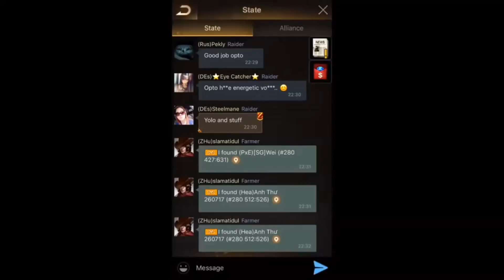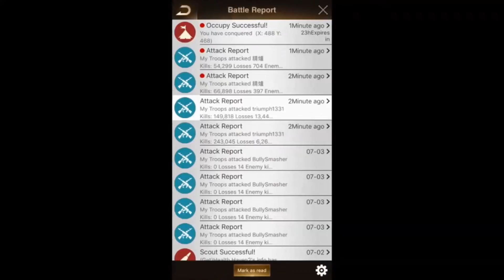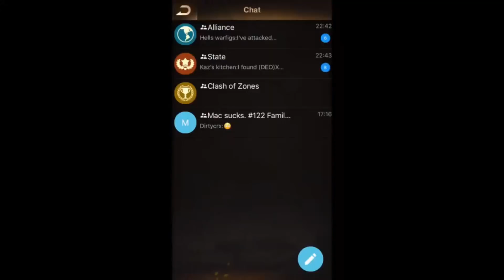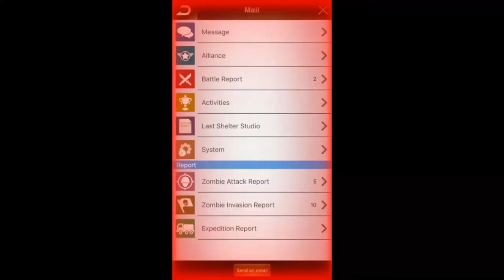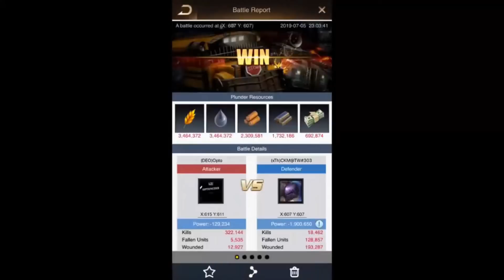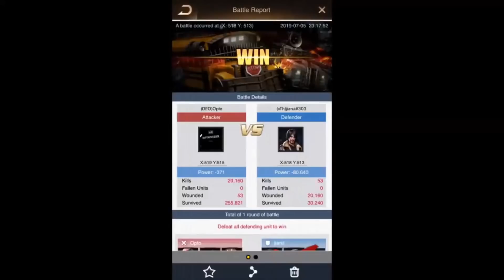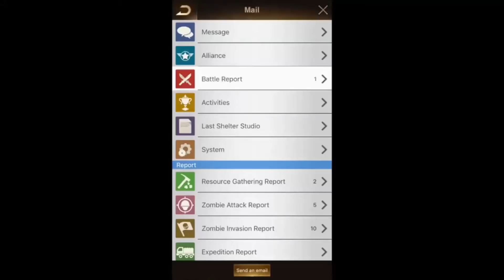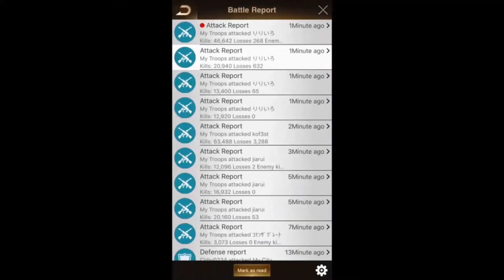Kill event 280vs303 - Last Shelter Survival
In this last shelter survival kill event, you will see me miss a lot of hit and suck at the game. Enjoy!

No but honestly, it wasn't the greatest kill event of all time, but still hope you guys enjoy it.